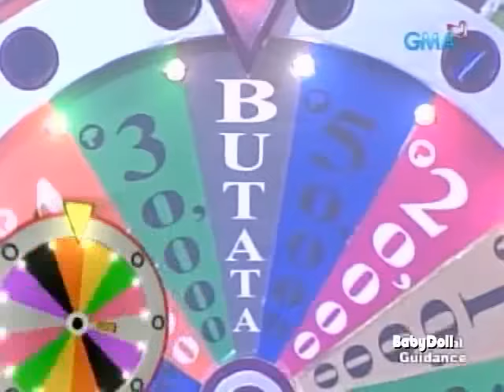Electric!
ebb dances to electric youth by debbie gibson.
letter girls are kim (s) and saida (a).
joyce is the bunot girl dancing to nelly furtado's give it to me.
butata girl angel. bossing just loves her!
madel and ann on the third roleta! woohoo!